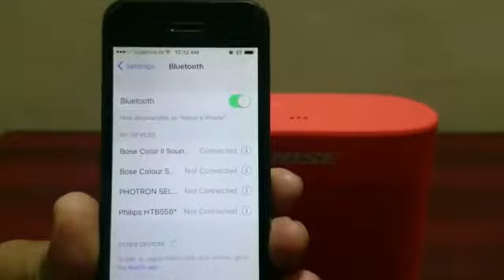Bose Sound Link Color II unboxing part 6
Unboxing Bose SoundLink Color II bluetooth speakers - part 6